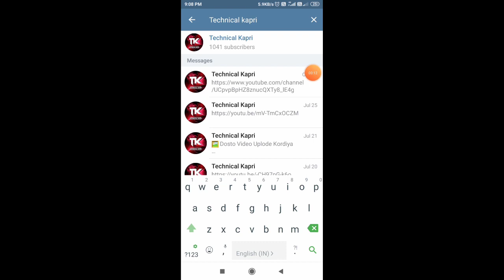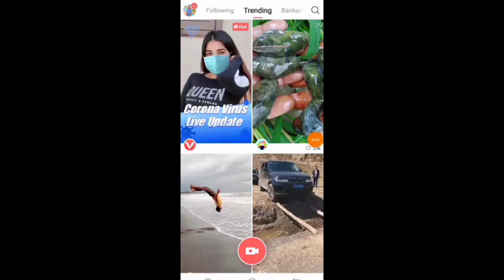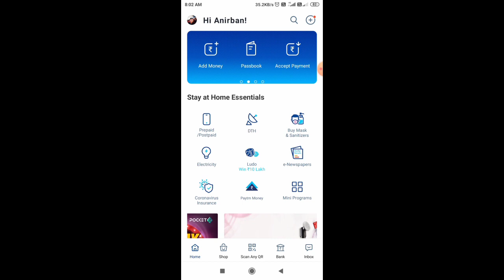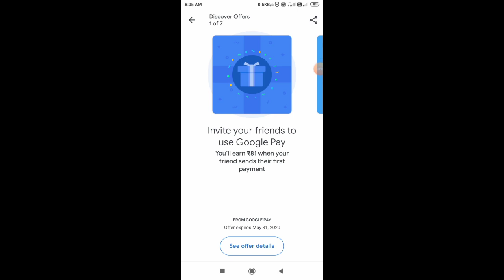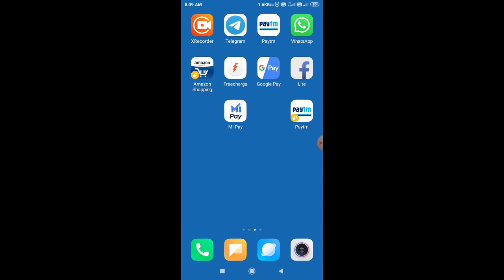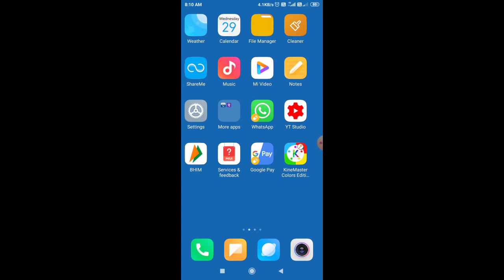Free Jio 2GB Data Per Day !! ₹45 +₹5 +₹25 Cashback Loot !! 29 April Earning Offer !! Loot Offers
1. Vmate app new offer
2. Vmate app 21days challenge offer
3. Vmate app Unlimited trick
4. Vmate App
5. Paytm hidden offer
6. Paytm new offer today
7. Paytm send Money offer today
8. Paytm Add Money offer today
9. Paytm new offer
10. 2020 new offer
11. 2020 Paytm new offer
12. Paytm scan and pay offer
13. Paytm Upi offer
14. Paytm new transaction offer
15. Best earning offer
16. Today Earning offer
17. Today Loot offer
18. Amazon Flash sale offer

Unlimited Trick
H@ck Trick
New H@ck Trick
New Apk
Usa No Trick
Unlimited Refer Bypass Trick
Unlimited Refer Trick
Online Script
New Online Script
Android Phone Sa paisa Kasa Kamaya
Online Refer Script
Unlimited Trick Today
New App Game Khalkar Paisa Kasa Kamaya
Earn Paytm Cash By Playing Game
New Trick
One Device Trick
One device H@ck Trick
One Device Working Trick
New Unlimited Trick Today
Today New Unlimited Trick
Today New H@ck Trick
Today H@ck Trick
Free Paytm Recharge
Best app
5000Rs Paytm cash
Online Money
Free Recharge

NOTE: THIS VIDEO IS ONLY FOR EDUCATIONAL AND INFORMATIONAL PURPOSES. I Anirban from Technical Kapri channel can't guarantee that you will make money from this or any of my video.